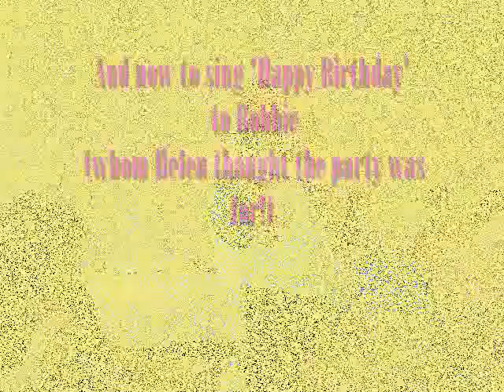Helen's 80th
and Bobbie's 50th